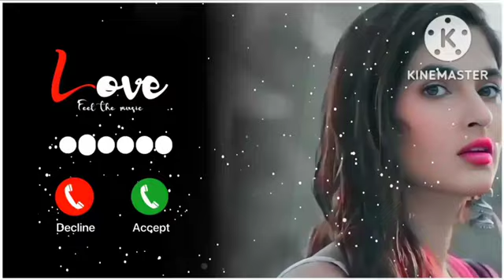couple ringtone 🎶🌹New Ringtone 2023 | Mobile Callertun Best Ringtone 2021| Mp3 Ringtone Viral